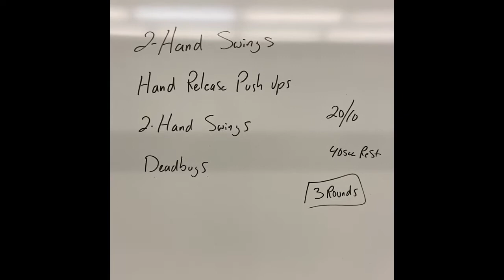Home Workout 19